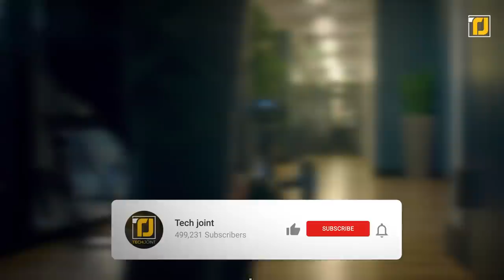10 Future Inventions You Can Already Buy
Technology has revolutionized our lives in never-ending ways and the impact only seems to increase every day! There are tons of gadgets to help solve daily life problems no matter how old you are or where you’re located.  Did you know there’s a wearable you can put on that’ll help you focus on any task you want?  And then there are glasses that literally display any information you need right in front of your eyes! Most of these gadgets solve problems in ways we couldn’t have imagined just a few decades ago. We have all sorts of futuristic inventions to show you, so make sure you stick with us till the very end! As usual, links to all the products are in the description below. Now, let’s get right into it!

3. The M by Portl